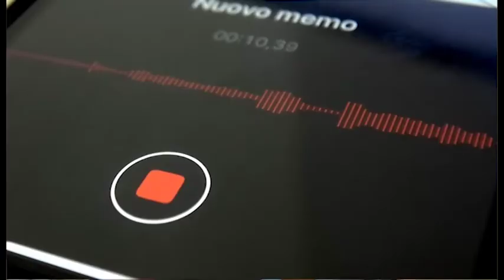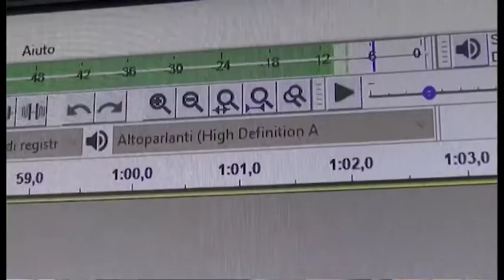Arezzo, il centrodestra ricandida Ghinelli: "tanti argomenti per vincere ancora"